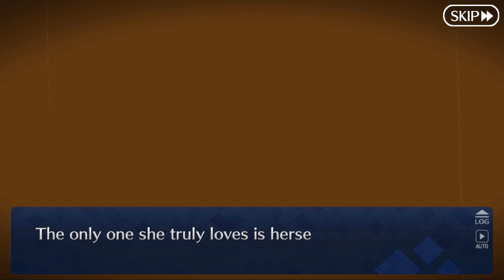FGO | Lostbelt 6: Avalon le Fae - Part 38: Interlude_3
Contains the following chapter(s):
-Interlude_3.